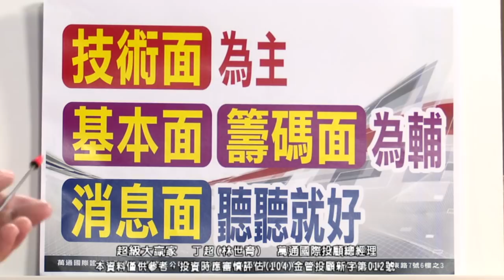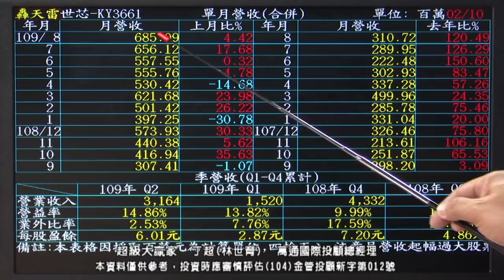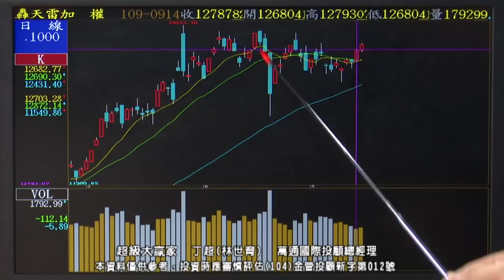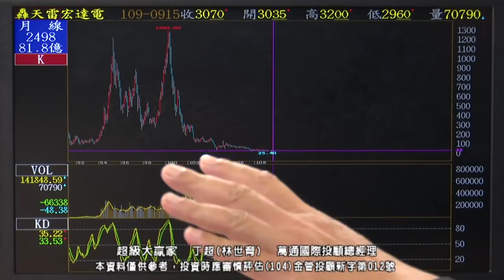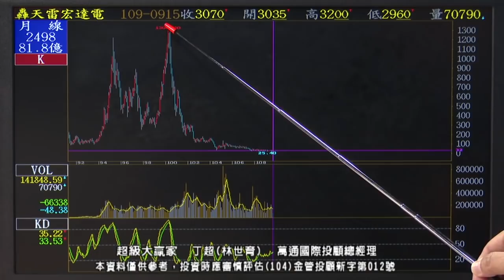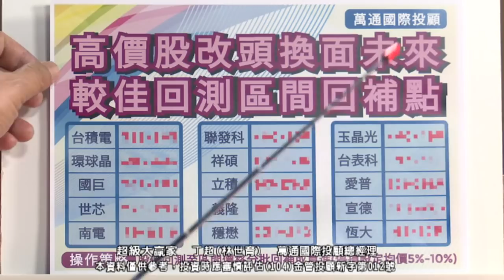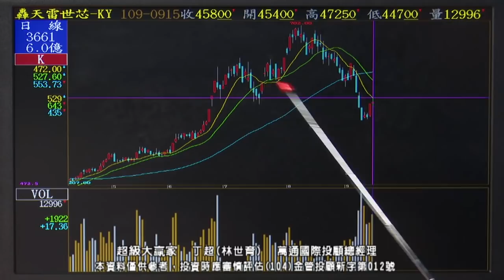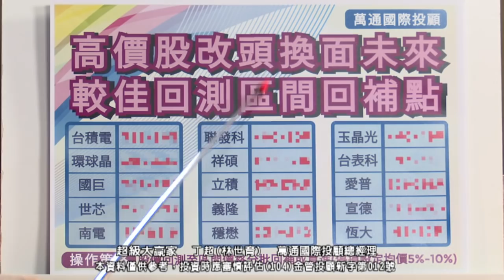20200915 1830 丁超 超級大贏家